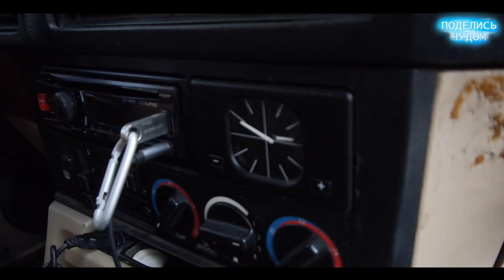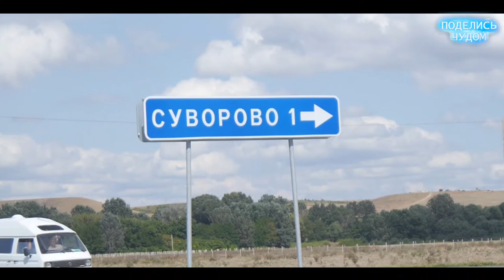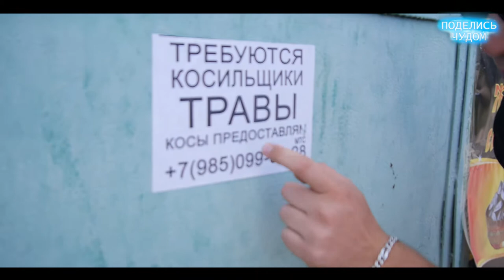КРЫМ.КАК ЖИВУТ ДЕТИ В КРЫМУ!ЧУДО ЖИЗНЬ ДЕТЕЙ В ДЕРЕВНЯХ!Крым 2017 "ПОДЕЛИСЬ ЧУДОМ", ДЕРЕВНИ В КРЫМУ!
ЧУДО Крым.Деревни в Крыму!КАК ЖИВУТ ДЕТИ В КРЫМУ!
Всем привет!)Друзья,этот выпуск на самом деле не простой...
В нем есть всё...Мы поехали в село Суворово, и Айвовое, там встретили интересных людей -которые рассказали нам о своих чудесах!ОНИ ТАКОЕ РАССКАЗАЛИ...что не поверишь, у них всё по другому...У них ДРУГАЯ ЖИЗНЬ,и это круто! ДЕТИ УДИВИЛИ нас своим мышлением-одна из фраз прозвучала так - главное радость и СЧАСТЛИВАЯ ЖИЗНЬ...так что привносите в свою жизнь ,и в чужую- радость ,и только тогда у каждого из, наступит время счастья!
 ЭТО ШОУ "ПОДЕЛИСЬ ЧУДОМ" ОСТАВАЙТЕСЬ С НАМИ!)